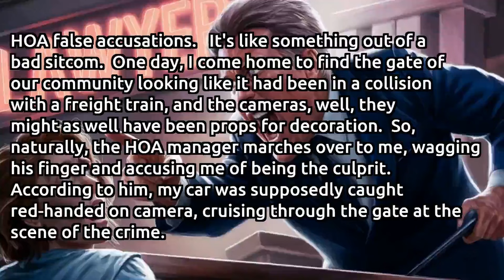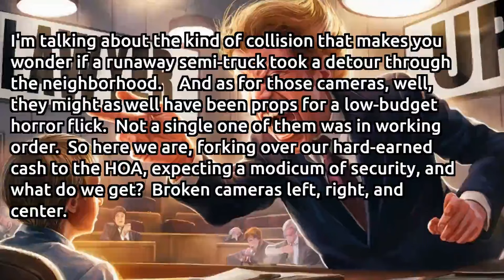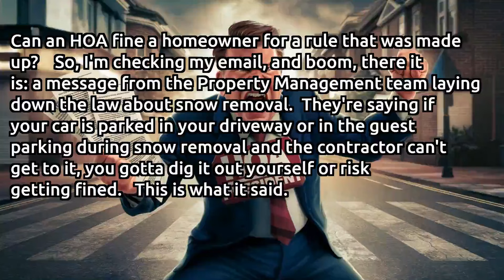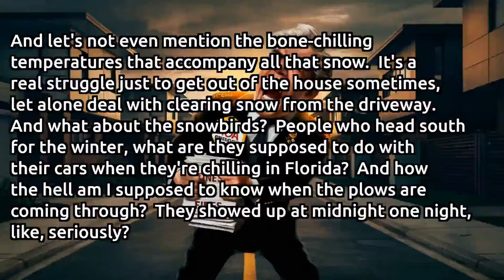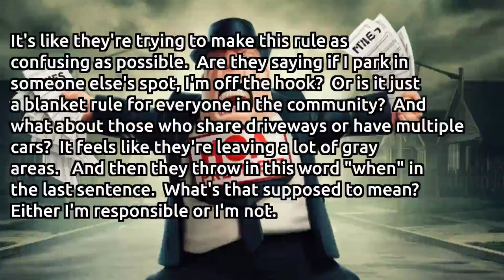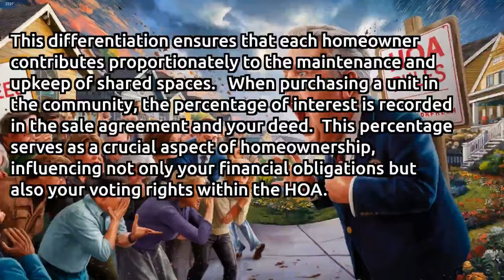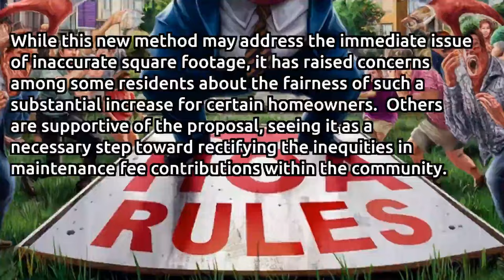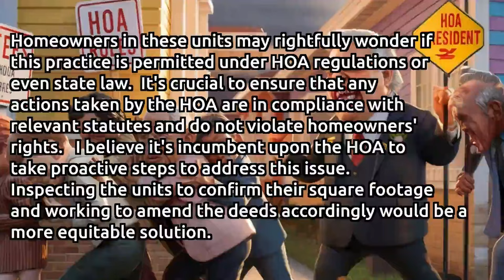🔥 Blindsided by the HOA: The $15,000 Bill I Didn't Deserve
HOA false accusations.

It's  like something out of a bad sitcom. One day, I come home to find the gate of our community looking like it had been in a collision with a freight train, and the cameras, well, they might as well have been props for decoration. So, naturally, the HOA manager marches over to me, wagging his finger and accusing me of being the culprit. According to him, my car was supposedly caught red-handed on camera, cruising through the gate at the scene of the crime. But when I asked for a glimpse of this so-called evidence, they shut me down faster than you can say "cover-up." Yeah, I drove through that gate, but it was already a hot mess by then.

And what's the cherry on top of this whole debacle? There are at least five other cars in our community identical to mine, but who do they pick out of the lineup? Yours truly. Why? Oh, because I decided to treat my ride to a fresh coat of paint a few weeks back. It was a primo job, I'm talking showroom quality. Now, I'm just biding my time until my appointment to get that sleek matte wrap. But according to the HOA, I might as well have set up a DIY auto body shop in my garage and spent the night giving my car a makeover, only to parade it down the driveway like some kind of automotive fashion show. Give me a break.
Let's delve into the nitty-gritty here. That gate wasn't just mildly damaged; it looked like it had been through a war zone. We're talking about the kind of destruction you'd expect from a car crash that leaves the vehicle in a state beyond repair. Either someone swung at it with a heavy-duty chain, which would imply they got out of the car to do the deed, and where's the footage of that little escapade? Or, and this is the kicker, the force behind the impact was so immense that any car involved should've been rendered a total write-off. I'm talking about the kind of collision that makes you wonder if a runaway semi-truck took a detour through the neighborhood.

And as for those cameras, well, they might as well have been props for a low-budget horror flick. Not a single one of them was in working order. So here we are, forking over our hard-earned cash to the HOA, expecting a modicum of security, and what do we get? Broken cameras left, right, and center. It's like paying for a security system only to find out the alarms are made of cardboard and duct tape.

Now, to add insult to injury, today they're hitting me with a whopping $15,000 bill for damages I'm absolutely certain I didn't cause. The nerve of it! They send this over in a letter accompanied by three measly pictures of the gate, snapped on someone's phone, no less. I mean, come on! Where's the professionalism? Where's the evidence? Where are the videos that should have been captured by those non-functioning cameras? It's like they expect me to just fork over a hefty sum based on some grainy snapshots and their word alone.

And let me tell you, my wife is reaching the end of her tether with this whole charade. She's practically pulling her hair out over the sheer absurdity of it all. I mean, who wouldn't be? It's not just about the money; it's about the principle of the thing. We're being unfairly targeted and expected to foot the bill for something we had nothing to do with. It's enough to make anyone lose their cool.

So, should I get a lawyer involved? Sue the HOA for falsely accusing me and failing to keep our community secure? It's clear they were hoping to pull a fast one, trying to squeeze money from my insurance without anyone catching on. Well, they've got another thing coming. I'm not about to let them get away with it.

I mean, imagine if I hadn't questioned their accusations. They'd have pocketed my insurance money, swept this whole mess under the rug, and left me high and dry. But not on my watch. I'm not handing over a single dime to them without a fight.

It's time to bring in the big guns – lawyers – to sort this mess out. The HOA needs to be held accountable for their false accusations and negligence. They've clearly failed to uphold their end of the bargain in keeping our community safe and secure. It's time they face the consequences of their actions. And you can bet I'll be pushing for more than just compensation for the damages they wrongly pinned on me. This is about justice, plain and simple.